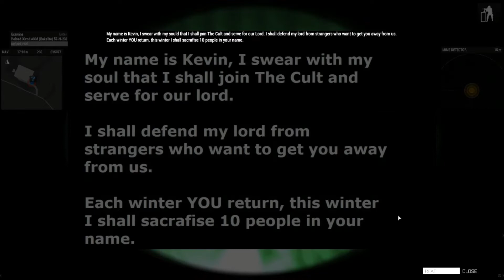Hunting Satanic Skinwalker